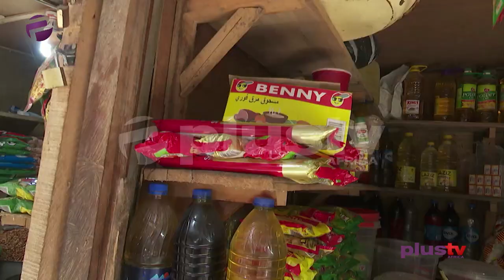PDP said buhari's speech did not address major concerns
Several groups and individuals have expressed their thoughts on the address of President Muhammadu Buhari, and The People’s Democratic Party (PDP) is one of these.

Ugochukwu Ikeakor, a poliitcal analyst joined the studio live and Gbenga Demola Ojo, a legal practitioner joined the studio via phone call.